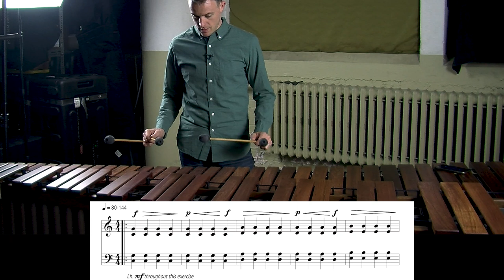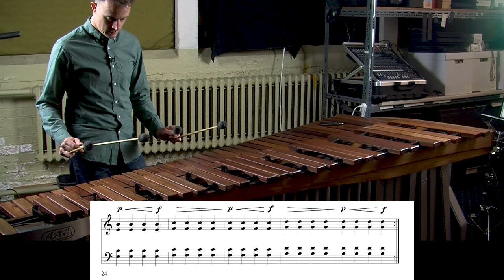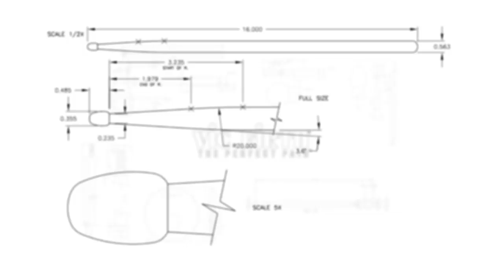Technique & Musicianship with Four Mallets: LESSON FOUR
A FRESH APPROACH to Technique & Musicianship
with FOUR MALLETS by DAVID SKIDMORE

LESSON FOUR
Double Vertical Strokes
Dynamic Independence Between the Hands
Accents
Etude #4: The Oldest Song

ABOUT THE BOOK:
Grammy Award-winning artist and composer David Skidmore introduces each of the fundamental 4-mallet skills step-by-step in 24 progressive lessons. Exercises in each lesson provide not only technical training, but also teach valuable musical phrasing concepts. Each lesson culminates with a short solo that develops the techniques and phrasing concepts from the lesson into a musically meaningful piece. Individual solos or combinations of solos from the book are perfect for performing on recitals, solo contests, or high school and college auditions.

ABOUT THE AUTHOR:
David Skidmore is a Grammy Award-winning percussionist and composer. As a member of Third Coast Percussion, he performs over 100 concerts each year on tour throughout the United States and abroad. David taught on the percussion faculty at the Peabody Conservatory for 4 years, and was a member of the Pittsburgh New Music Ensemble and Ensemble ACJW. His compositions are performed regularly in concert halls and universities all over the world. David holds a Bachelor of Music degree from Northwestern University, and a Master of Music degree from the Yale School of Music.